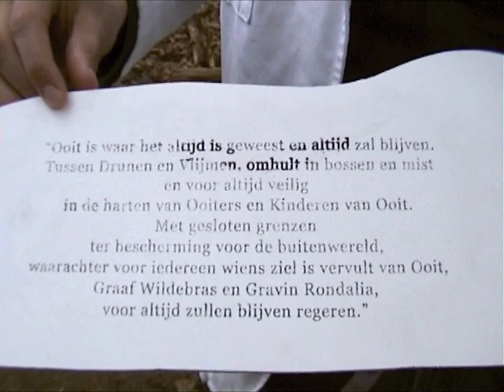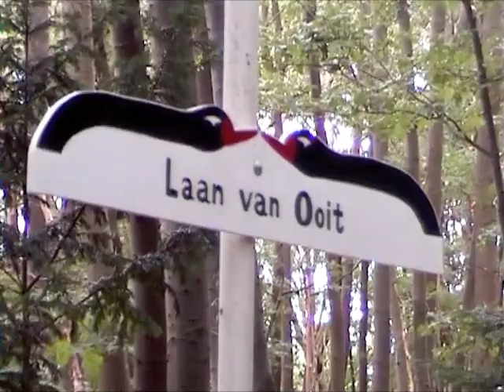De Laan van Ooit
Op 29 juli 2011 gingen Leonie en Paul naar het buitenland op geheime missie voor de B.O.S.